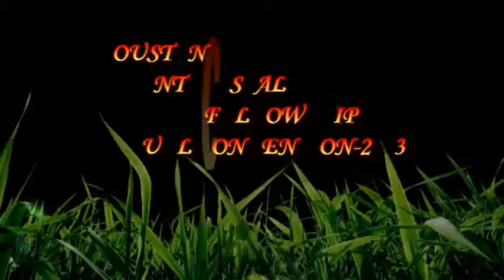H P F Annual Convention-2013.Malayalam Christian Message.Dr.T.K.Koshy Vaidyan(10/27/2013-Part-1)